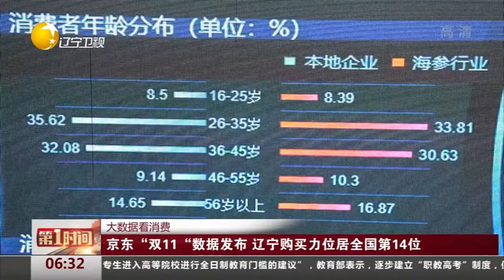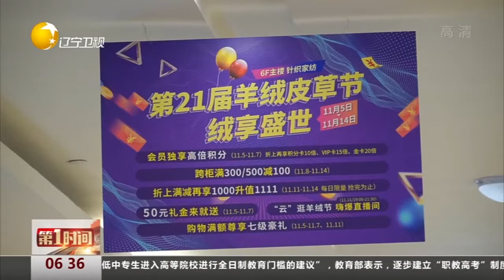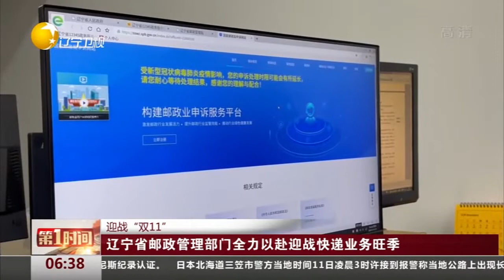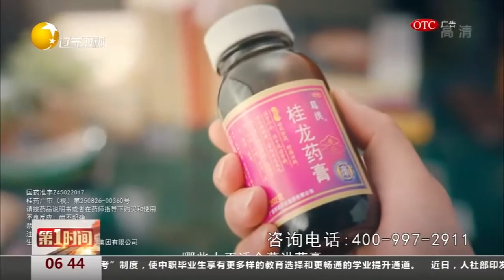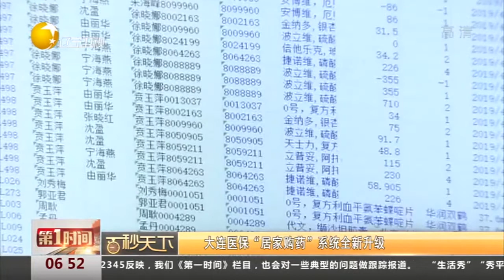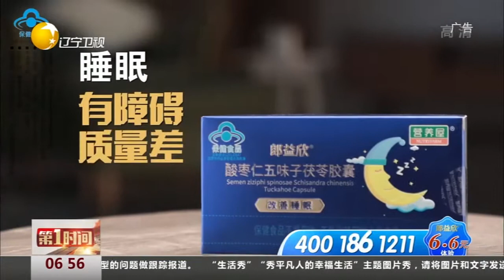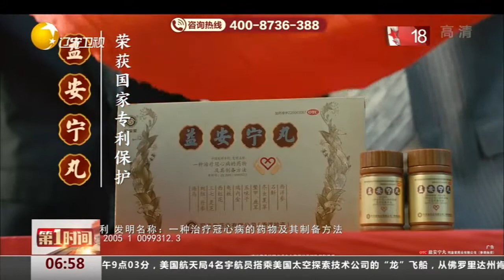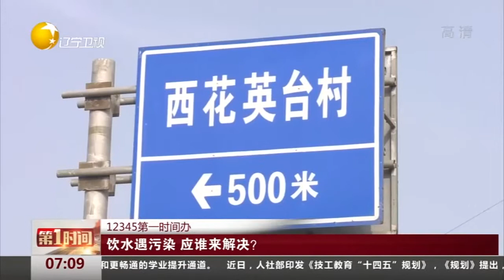第一时间 20211112：大数据看消费：京东“双11”数据发布，辽宁购买力位居全国第14位